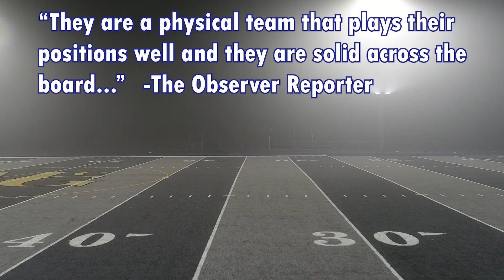McGuffey Football Hype Video 2020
McGuffey Football 2020. Video Recorded and Edited by Jake Orr and Rocco Ferraro